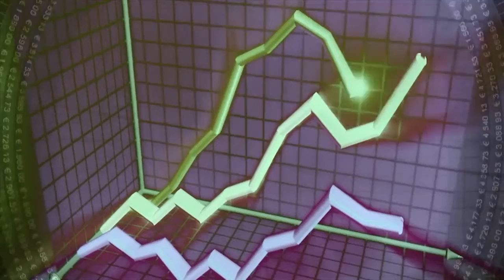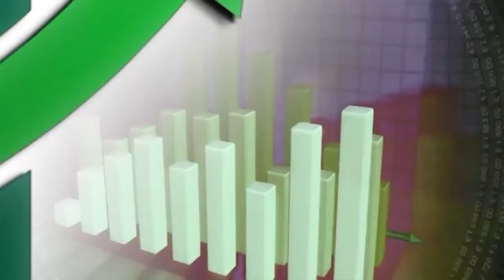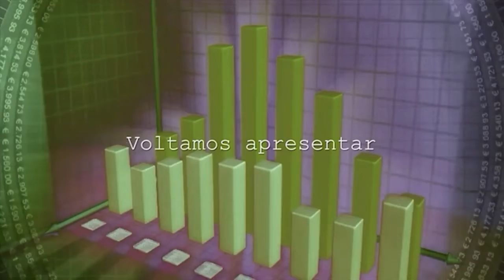EMPRESÁRIOS EM DESTAQUE: Mayra de Faria França Leite - 26/07/2022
Convidada: Mayra de Faria França Leite - Coordenadora do curso de Odontologia da faculdade Anhanguera
Edição: Giovani Luiz